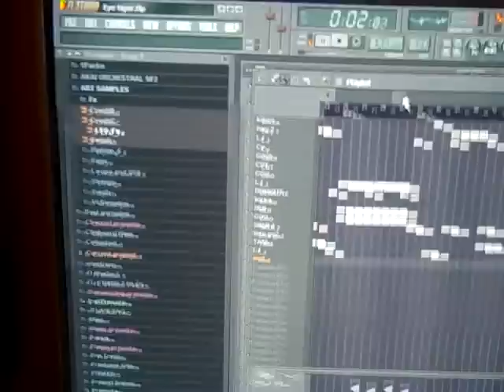In the studio making the beat for Imprint - 2011 Eye of the tiger on FL studio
Vonte and Jelani in the studio working on the 2011 eye of the tiger beat on fl studio.

( "Like us" , follow us, and become a fan)

Text impmusic to 69937 for the 2011 Eye of the tiger song for FREE!!